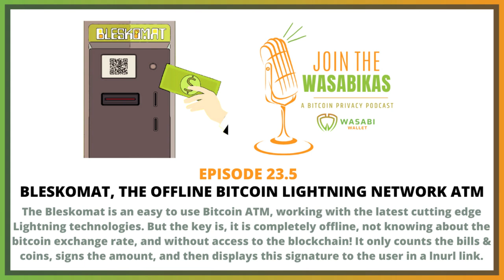23.5 Bleskomat, the offline Bitcoin Lightning Network ATM || Chill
The Bleskomat is an easy to use Bitcoin ATM, working with the latest cutting edge Lightning technologies. But the key is, it is completely offline, not knowing about the bitcoin exchange rate, and without access to the blockchain! It only counts the bills & coins, signs the amount, and then displays this signature to the user in a lnurl link.